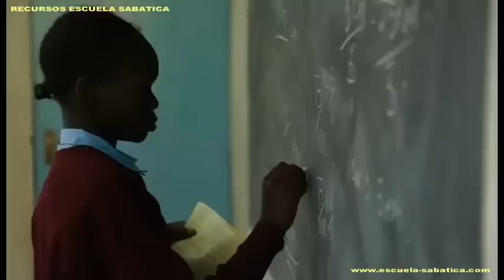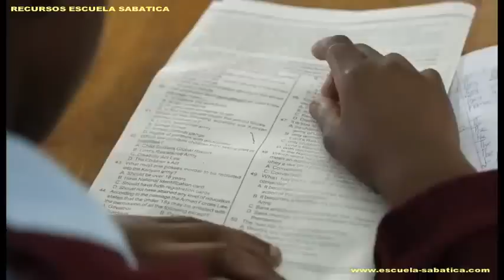Misionero 2° trimestre 2013 "Un brillante futuro" [Corto 2]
División Africana Centro-Oriental
Vídeos que presentan los desafíos y los logros de la Iglesia en la División Africana Centro-Oriental que es la destinataria de parte de las ofrendas del Decimotercer Sábado para el segundo Trimestre del año 2013. Este material puede ser utilizado como complemento al Informe Misionero para ampliar las informaciones relacionadas con dicha División. Se recomienda que no reemplacen la narración de las historias misioneras de Misión (Informe Misionero) para cada sábado.

Descubre.Comparte.Descarga.